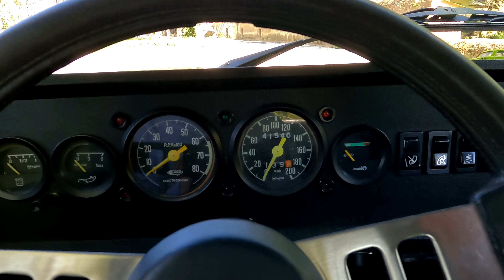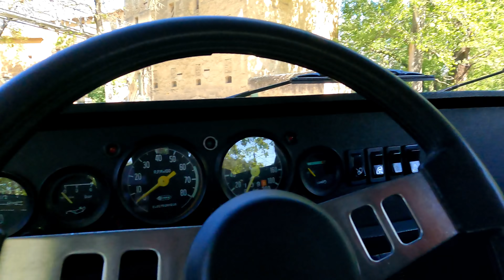TestAuto : SIMCA 1000 RALLYE 2 - Une PETITE boule de NERFS sur roues !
Dans cet épisode, Stephane a la gentillesse de me faire essayer cette superbe Simca 1000 Rallye 2 entièrement restaurée par ses soins, une vraie petite bombinette des années 70 !